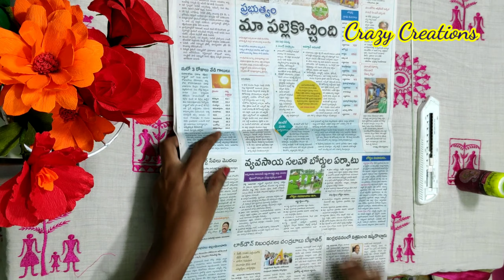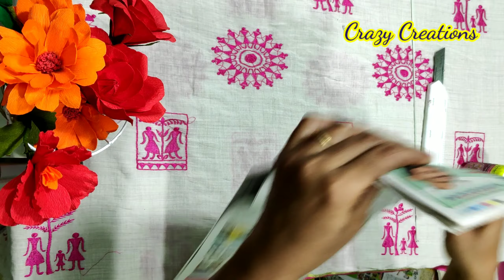Paper Basket ||Basket with paper Rolls ||Best out Of Waste || Crazy Creations ||Flower basket ||#88